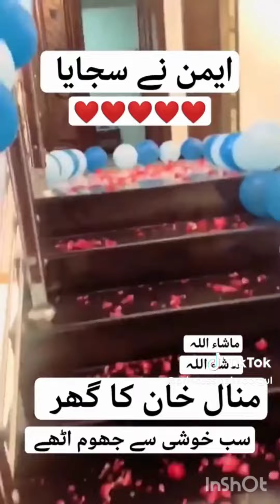Minal Khan and Ahsan Mohsin Son || Minal Khan Baby Grand Welcome#minalkhanbaby#minalkhanbabyboy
Minal khan baby boy
Minal khan baby shower
Minal khan first baby
 Minal khan first baby girl
minal pregnant
Minal Ahsan baby
Minal khan baby shower vlog
Minal khan baby
 Minal khan pregnancy
pregnant Minal khan
aiman Khan
aiman Khan daughter
 miral Muneeb
Amal Muneeb